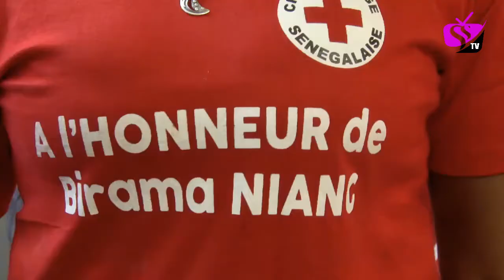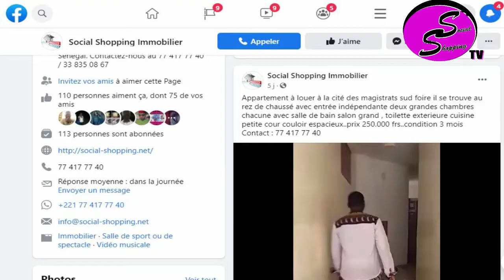Regardez le ndogou royal de la croix rouge à l'honneur de Birama NIANG (membre de la CR et détenu)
SSTV la télé de l'avenir!